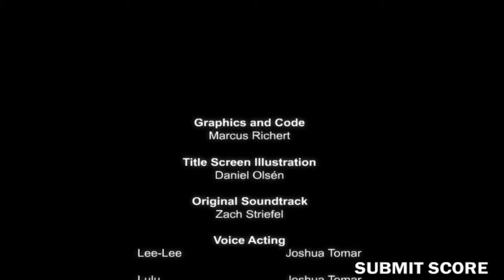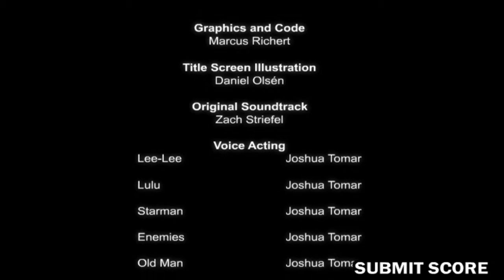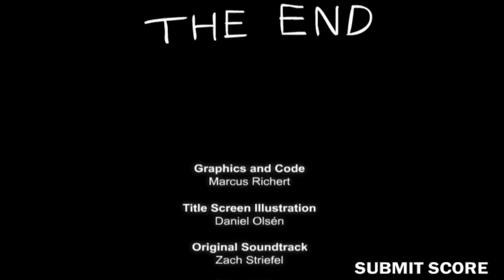Let's Play Lee Lee's Quest -- Best Game Ever